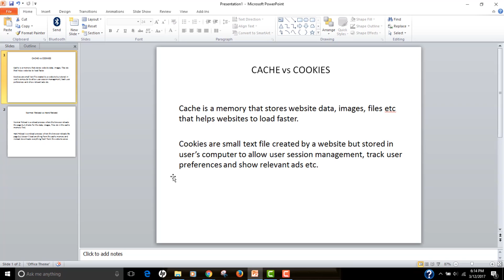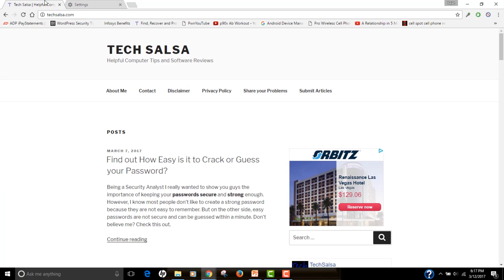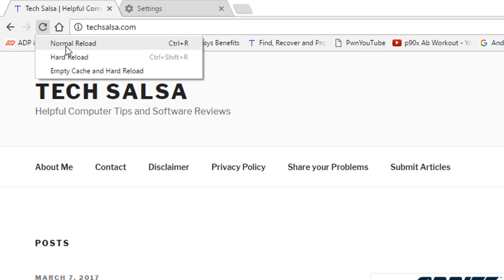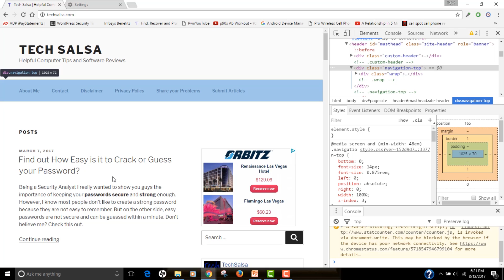How to Clear Cache for a Specific Website only in Chrome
Clear cookies from one website - Delete Cache for a certain website only using Chrome